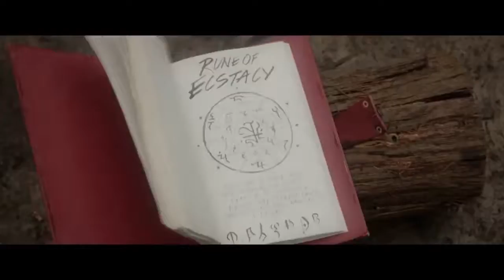Garotos de Lugar Nenhum O Livro das Sombras TRAILER DUBLADO 1